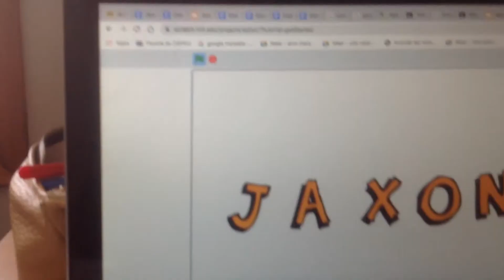February 26, 2021